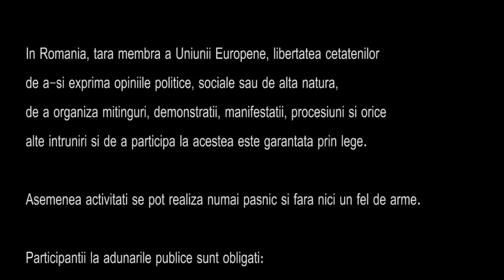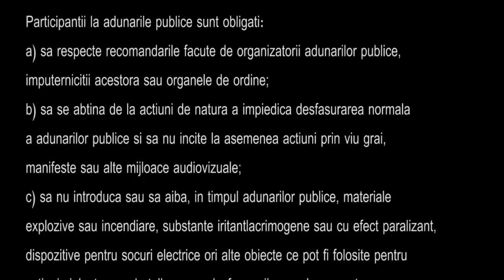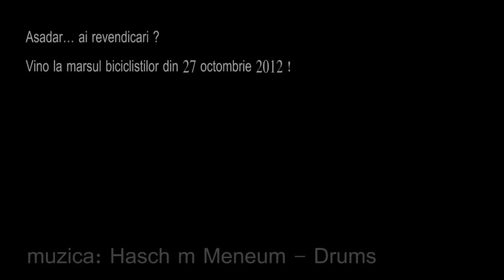Drepturile si obligatiile participantilor la adunarile publice